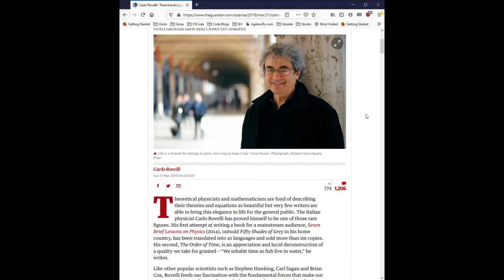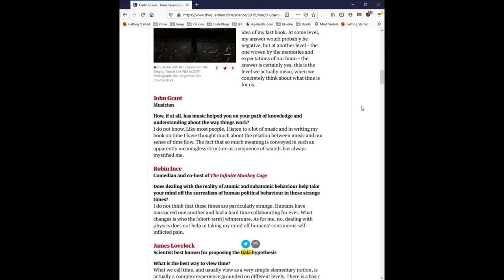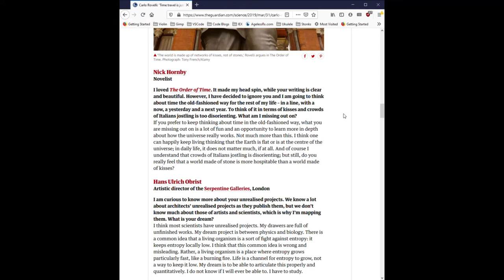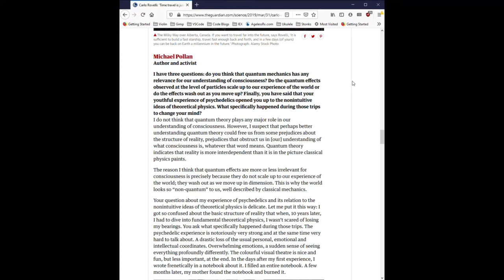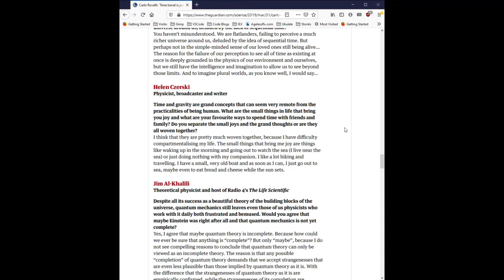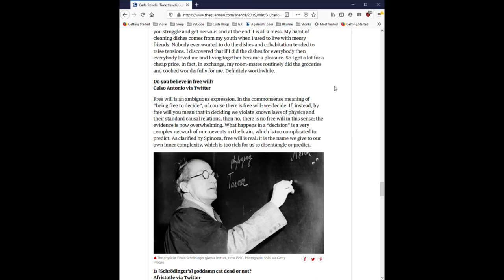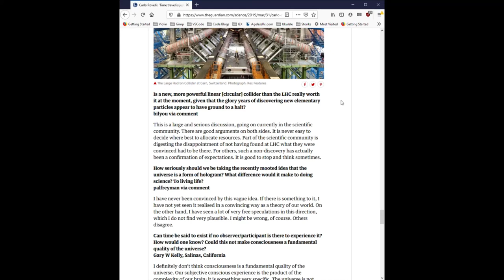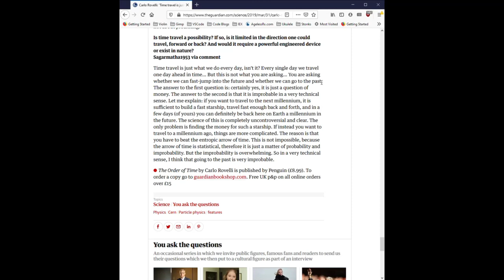Carlo Rovelli "Time travel is just what we do every day" - Narration of The Guardian QnA article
In this video I narrate a Question and Answer article with Carlo Rovelli published by The Guardian on Sunday March 31st 2019

Carlo Rovelli is a physicist and philosopher who I've come to admire. I managed to get myself a signed copy of his latest book There Are Places in the World Where Rules Are Less Important Than Kindness which is  a compilation of articles he's written for various newspapers and, like his other works, it's great (so far, I'm only a couple articles in...)